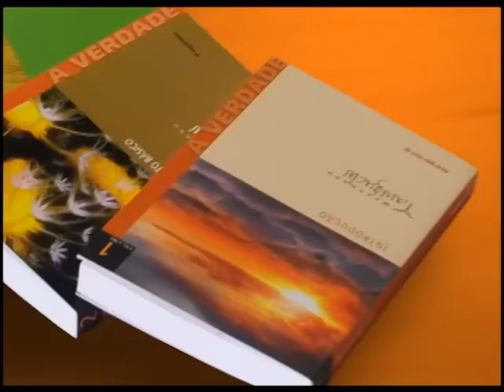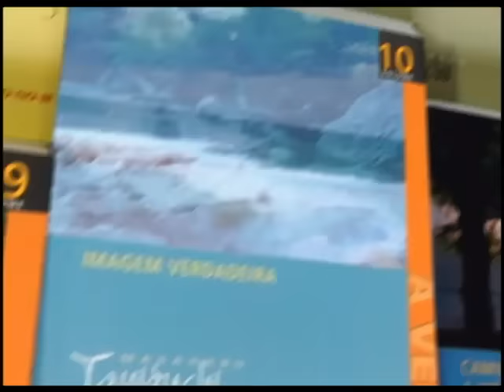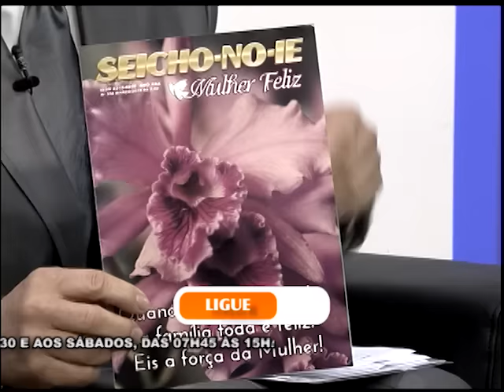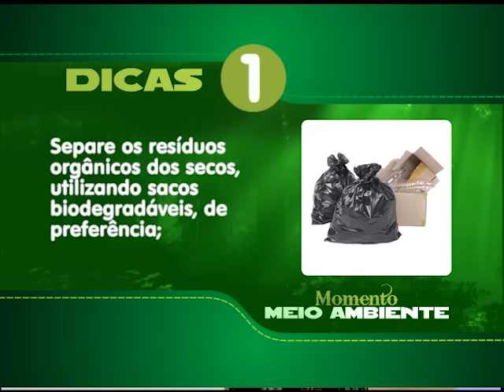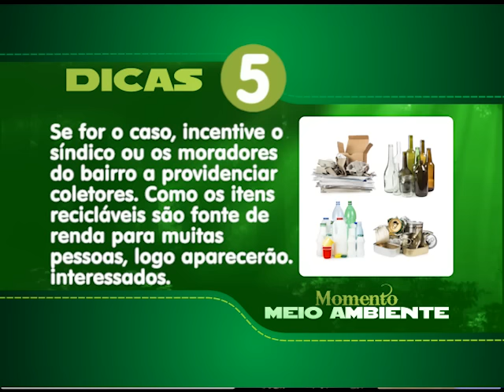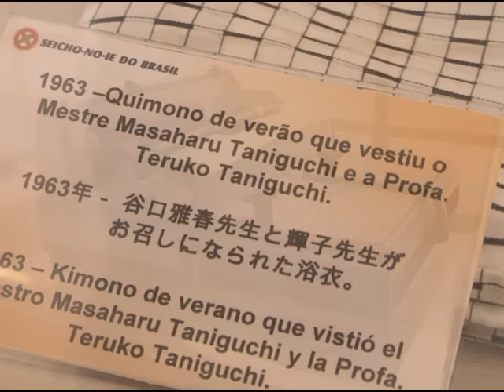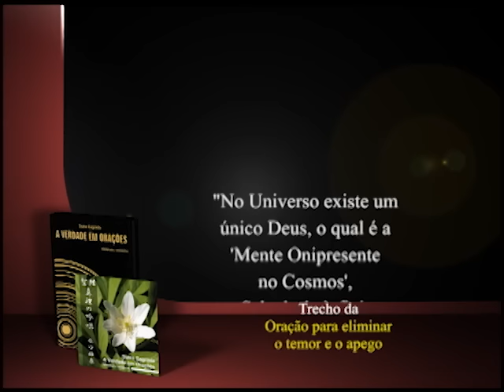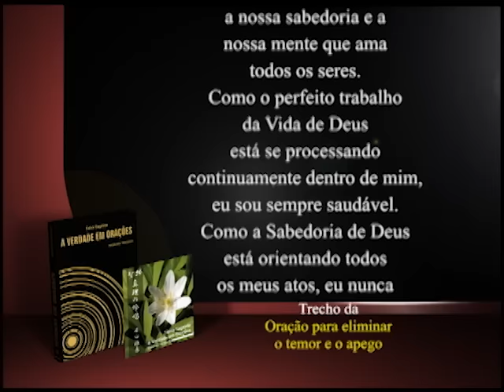14/11/2015 - SEICHO-NO-IE NA TV - Perguntas & Respostas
Olá! Feliz dia! Um dia abençoado para você que acompanha o modo feliz de viver. No programa de hoje, o preletor Heitor Miyazaki, a partir da luz do ensinamento da Seicho-No-Ie, traz respostas para as questões apresentadas pelos nossos espectadores.

Muito obrigado!